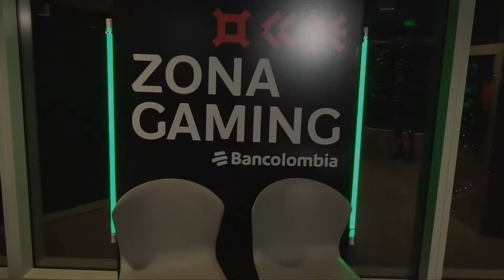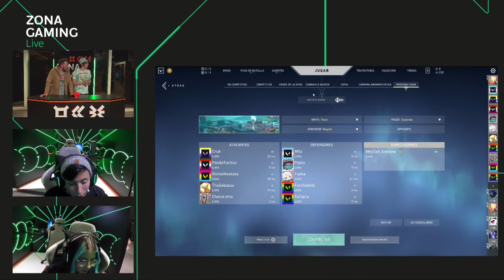Bancolombia | Zona Gaming: Conoce los trucos para Valorant que usan Panda y Mila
"Dos gamers de la comunidad conocen Zona Gaming y demuestran sus skills en una reñida partida de Valorant.

Para ver las transmisiones en vivo, conéctate a nuestro canal de Twitch